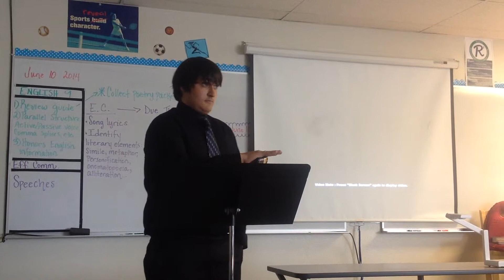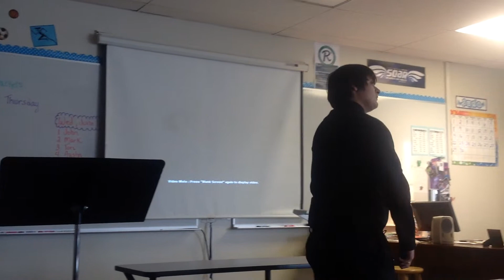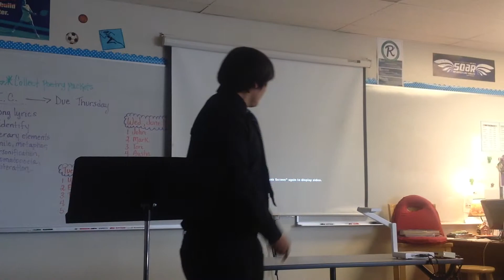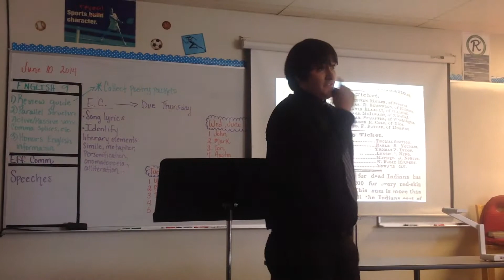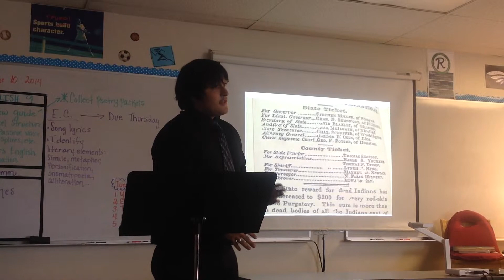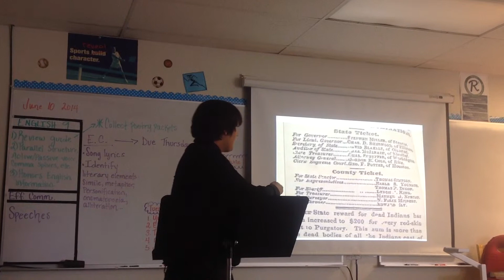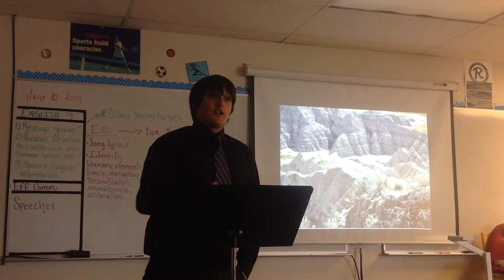The Plight of the Native American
A persuasive speech about the fate of the American Indian.